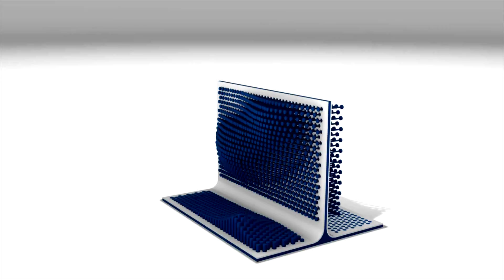Swoov - Interactive Pin Wall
Swoov designed by Marvin Bratke and Michaela Weiß.

Swoov is inspired by the "Pin Art" toy and provides an interactive wall, which can be used from two sides creating interaction, competition and playfulness. The wall is designed as an information booth for public events, providing optional and variable shelves for information brochures. It is easy to assemble with a plug system consisting of small easy-to-mill parts. The construction of the wall is made of treated plywood, while the pins are made from aluminium.